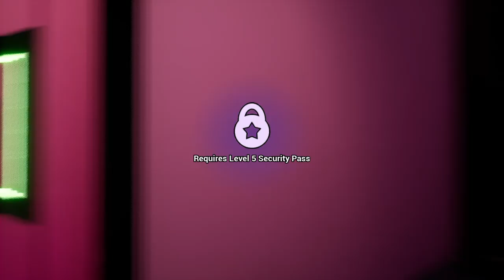Five Nights at Freddy's: Security Breach p0 1/4